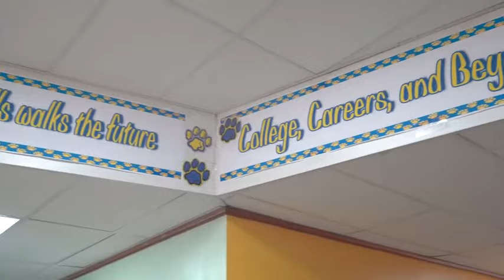Chester Upland School District